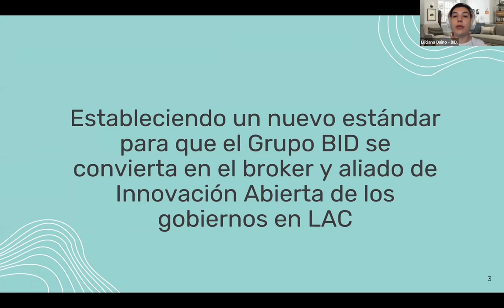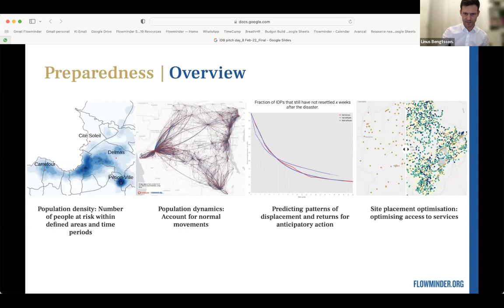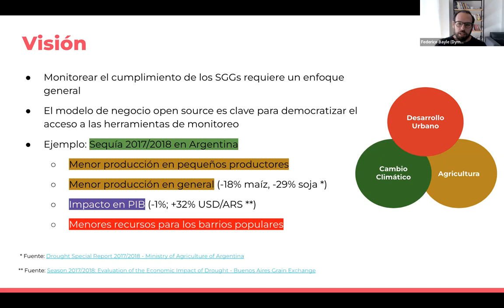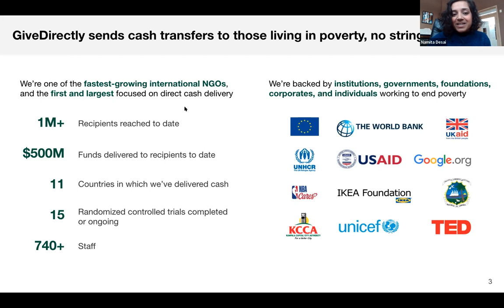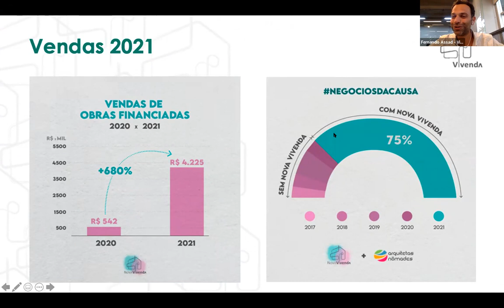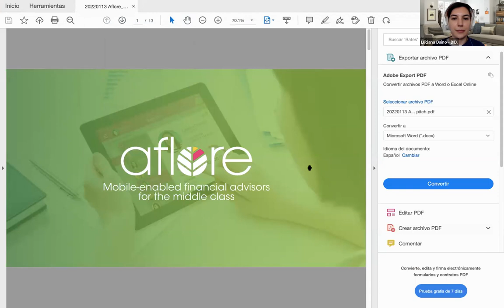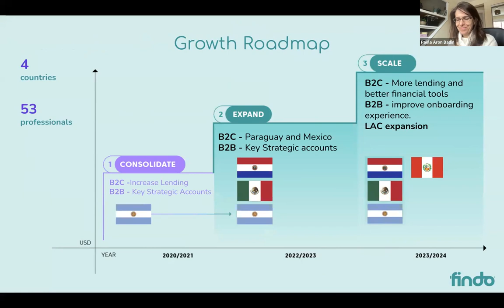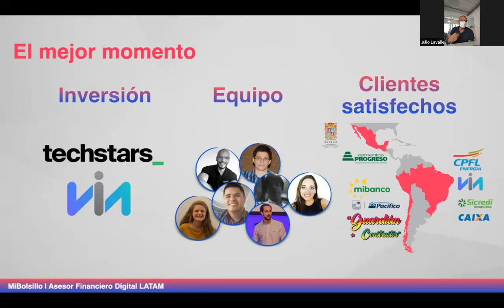Open Innovation Day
¿Cómo podemos ayudar a que las ciudades sean más resilientes ante potenciales efectos derivados del cambio climático? ¿Cómo podemos aumentar el acceso a financiamiento asequible con aplicación en vivienda, para población de ingreso informal de LAC? Reunimos diversas soluciones innovadoras y disruptivas, propuestas por startups, empresas consolidadas u ONGs en el Open Innovation Day del Laboratorio de Ciudades del BID, para abordar los desafíos que enfrenta la región.

00:00
14:44 HARD
26:34 Flowminder
37:06 Isla Urbana
51:50 DymaxionLab
1:02:42 IDOM
1:18:14 Give Directly
1:35:09 Nova Vivienda
1:48:56 Build Change
2:04:38 Aflore
2:19:17 Findo
2:31:35 Elemental
2:43:34 Mi Bolsillo